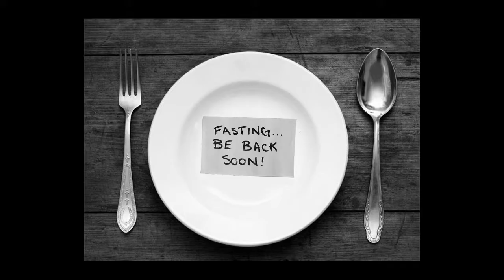Dr. Dianne Andrews IBAW #142: Dianne gets fit with Iron on Iron Fitness Physical Trainer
Dianne and Master Trainer Patrick Allen discuss healthy meal choices then get on the floor to show you some body shaping exercises.